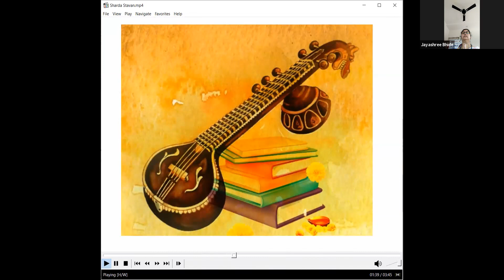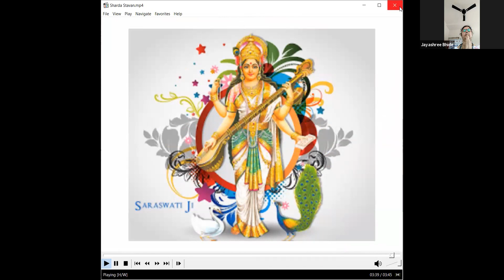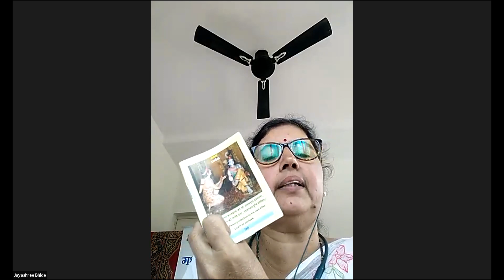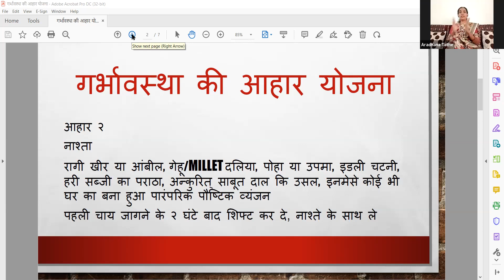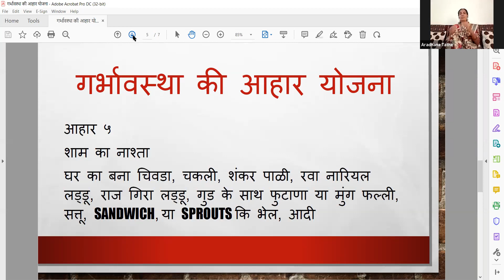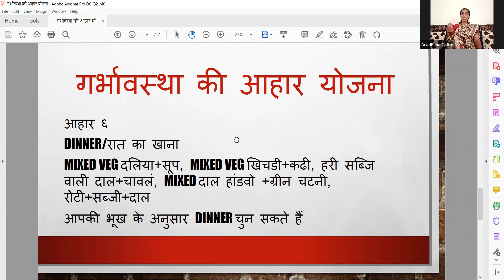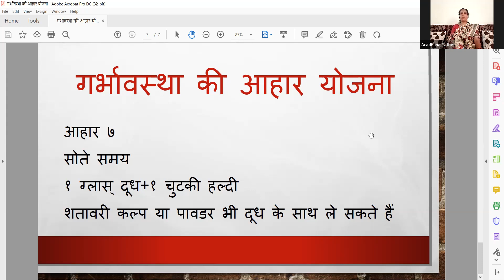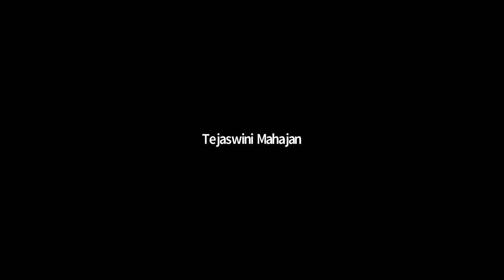Garbha Sanskar Workshop 31st Oct 2021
Omega Hospital - Garbha Sanskar Workshop 31st October 2021